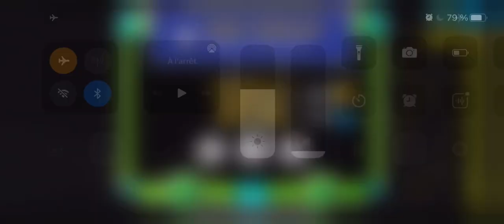« Cool » (All coins) (Easy Demon) by Fletzer - Geometry Dash